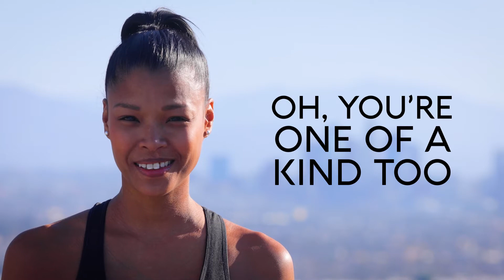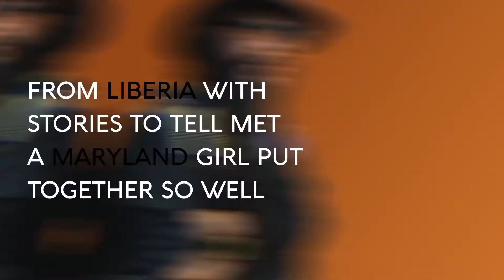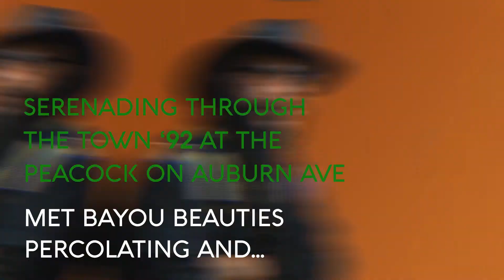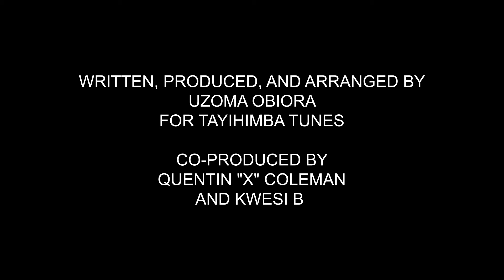good roads HD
Greetings MASSIVE!
Special thanks to the Society of Ethnomusicology for affording the opportunity to give a lecture and musical presentation at this year's Annual Conference. I was able to showcase and narrate context surrounding the production of my latest video, "Good Roads."

The tune is one of appreciation for the existence of women of African descent across the globe, which is embedded with deeply personal stories too.

I present it to you now, and welcome your feedback.

Forward ever.